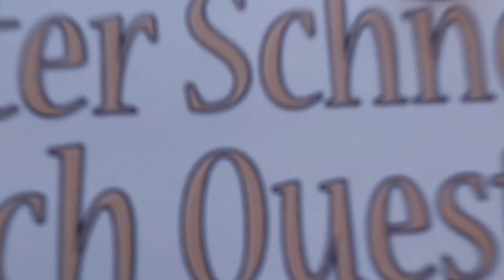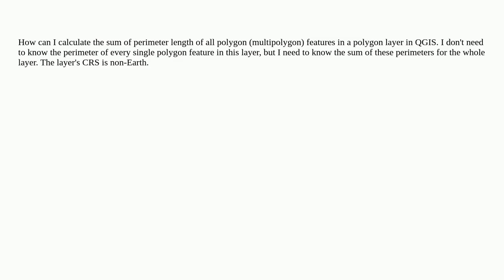Gis: How to calculate the sum of perimeters of all features in a polygon layer in QGIS?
How to calculate the sum of perimeters of all features in a polygon layer in QGIS?

A special thanks goes out to the community

  measurements polygon qgis-expression geometry qgis